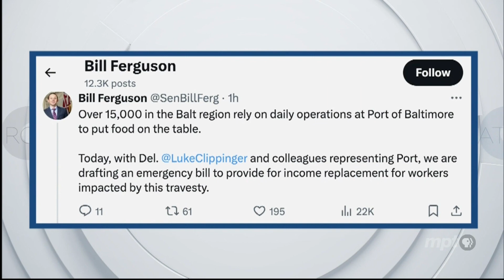Maryland General Assembly works to address challenges following the Francis Scott Key Bridge tragedy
With a little more than a week to go before the end of the Maryland legislature's 90-day session, lawmakers were faced with a new challenge: how to help address the challenges in the aftermath of collapse of the Francis Scott Bridge.